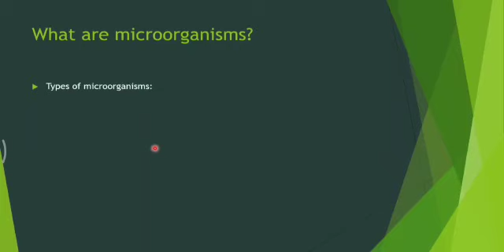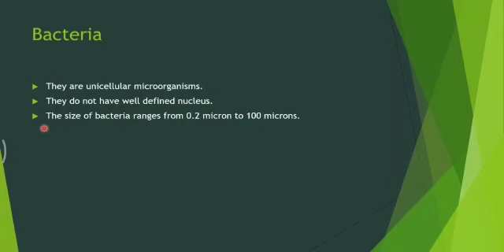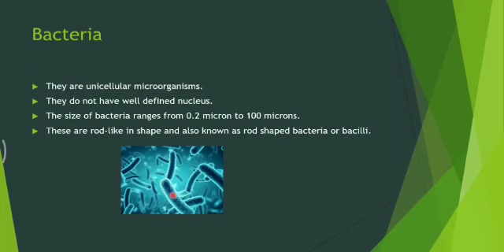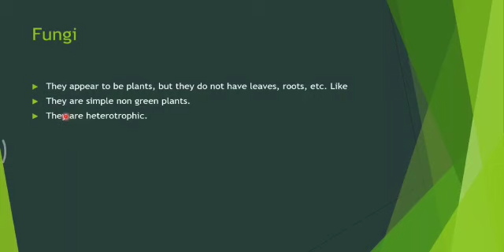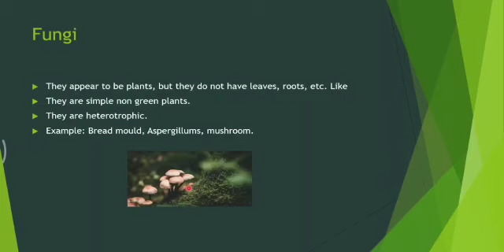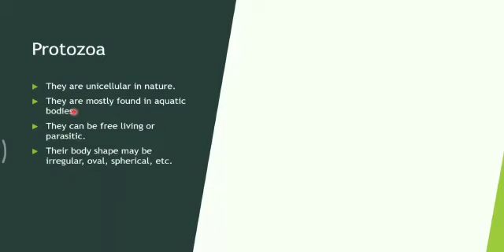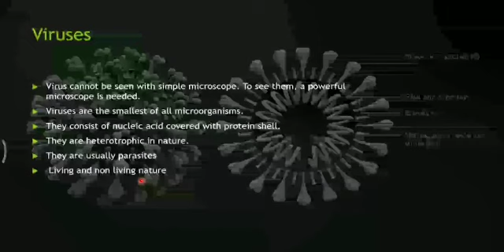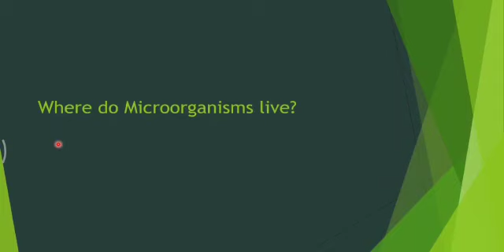Microorganisms Friends and Foes Part (1)_Class_VIII(NCERT)_Science_Chapter_2 By Manju Toshniwal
The lesson covers the complete explanation of class 8 Chapter 2 Microorganisms. Topics covered are Introduction to Micro-organisms and microbiology, different types of Micro-organisms, Useful and Harmful Micro-organisms. How to avoid spreading of Micro-organisms has been discussed. Conditions that promote Micro-organisms and Preservation of Food have been explained too.